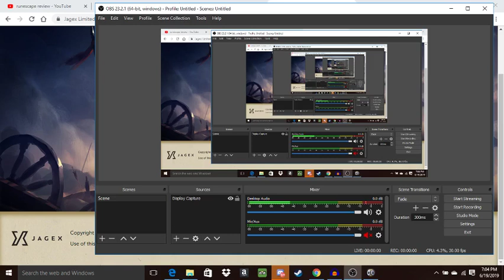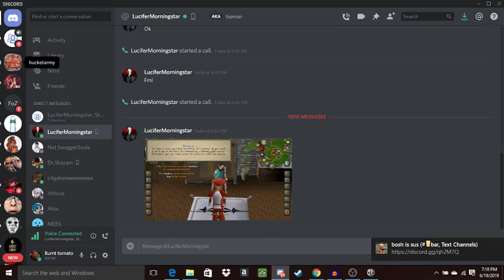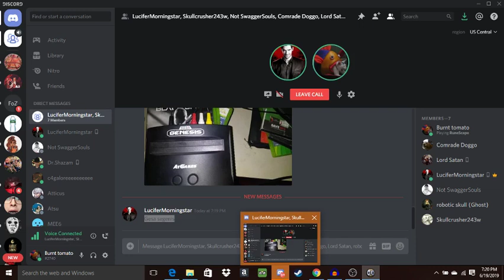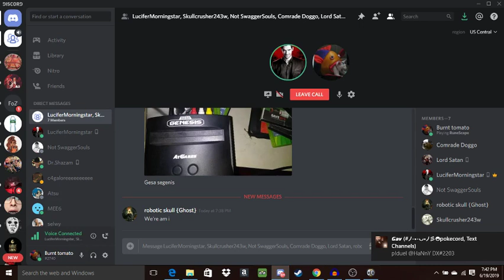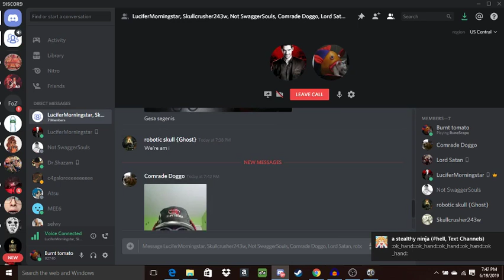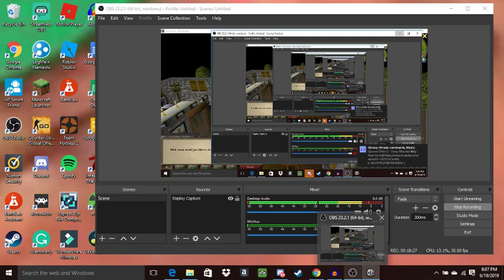The quest of Gesaseganis and Bucketfeet | Runescape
Playing Runescape with Bucketfeet